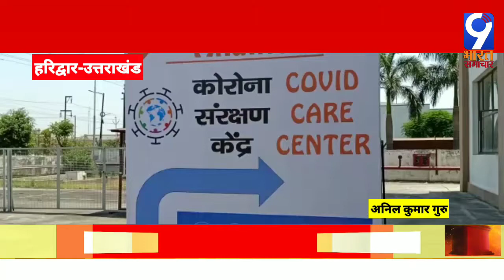उत्तराखंड: हरिद्वार-एकम्स कंपनी ने एक फैक्ट्री को कोविड केयर सेंटर में किया तब्दील